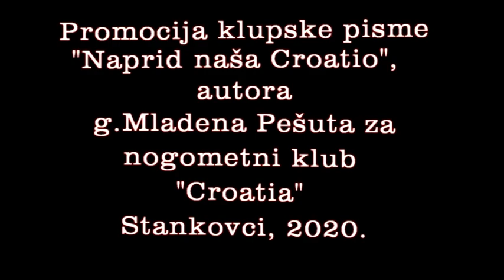MLADENKO PEŠUT: "NAPRID, NAŠA CROATIO!" (PRVI DIO)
STANKOVCI, 7. ožujka 2020.

POSVEĆENO HRVATSKIM BRANITELJIMA
I NK "CROATIA" STANKOVCI

IDEJA I REALIZATOR: MLADEN PEŠUT
SNIMATELJ I ARANŽER: DUŠKO BRALA
VODITELJ PROMOCIJE: ŽARKO SARAĐEN